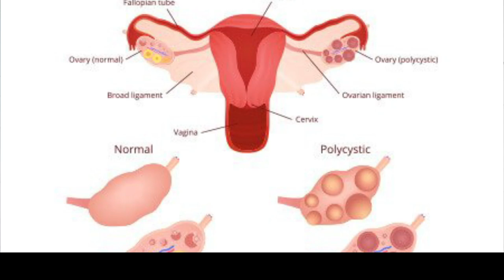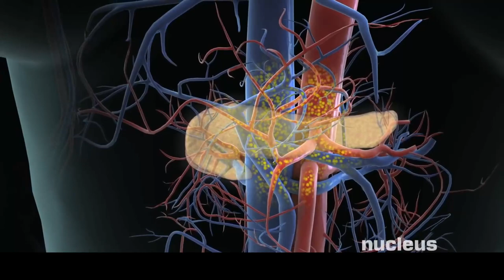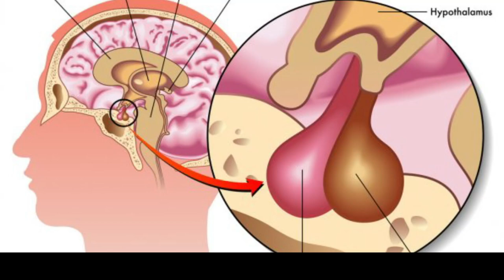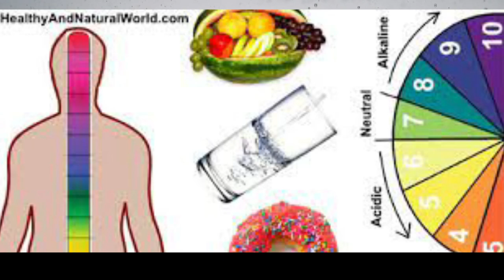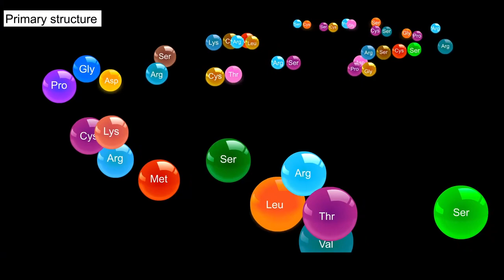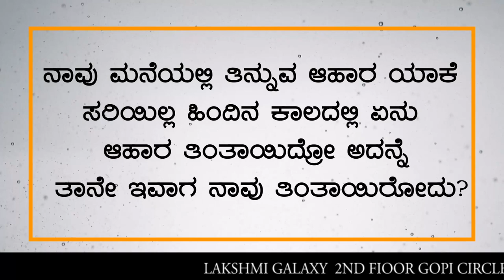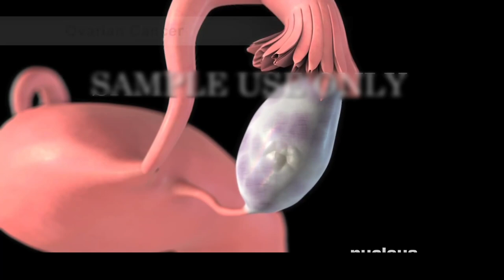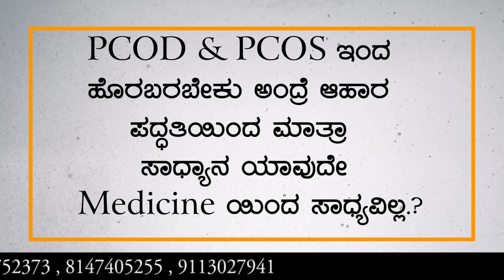P C O D & P C O S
This video, created by Nucleus Medical Media, describes PCOS, polycystic ovary (ovarian) syndrome. The animation begins with the normal anatomy and physiology of the ovaries, including the effects of certain hormones on the ovaries during the menstrual cycle. Then, what is known about the pathophysiology of PCOS is shown, including abnormal amounts of specific hormones and how they cause certain symptoms, such as infertility, acne, and abnormal hair growth. Treatments for PCOS are described, including hormonal birth control, anti-androgens, diabetes and fertility medications, and laparoscopic ovarian drilling.